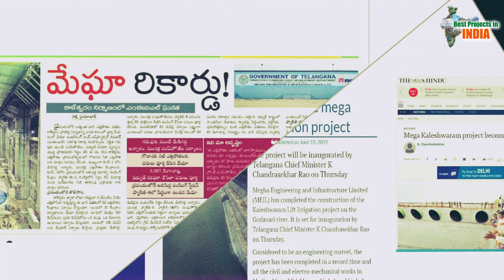మేఘా మెషీన్లతో గోదారి గంగా తన దారి మార్చింది | Best Video About Kaleshwaram Project | MEIL | BPII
మేఘా మెషీన్లతో గోదారి గంగా తన దారి మార్చింది | Best Video about

kaleshwaramproject Watch this Video About How River Godavari Changes his Route ? Who Behind the Success of Kaleshwaram Lift Irrigation Project.